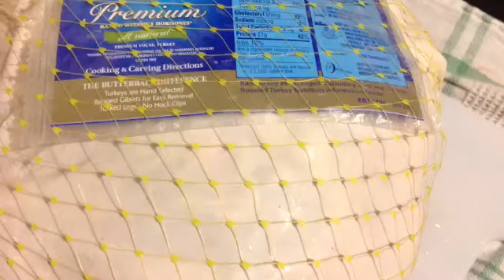Turkey prep ( turkey brine) check out these YouTube's in the link below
Seasons Greetings And Welcome to Kenda's corner on my channel I would be showing a variety of local and international cuisines stay tune every Sunday please like and subscribe thank u in advance